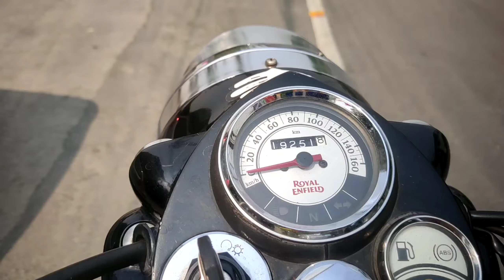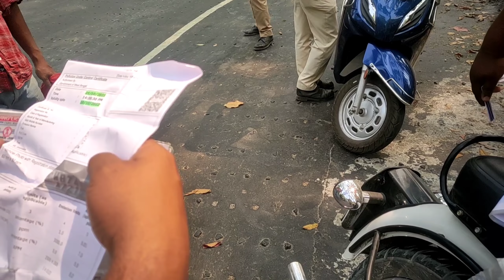Police দিলো বাঁশ 😠 হয়ে গেল সর্বনাশ| Siliguri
আপনারা দেখছেন Oo Baba YouTube Channel আশা করি আপনারা সবাই ভালো আছেন । ❤️
আপনারা এতদিন আমাদেরকে যতটা ভালোবাসা দিয়েছেন আশা করি পরবর্তীকালে এতটাই ভালোবাসা দিয়ে আমাদেরকে উৎসাহিত করবেন ধন্যবাদ ।❤️

police
oobaba
Siliguri